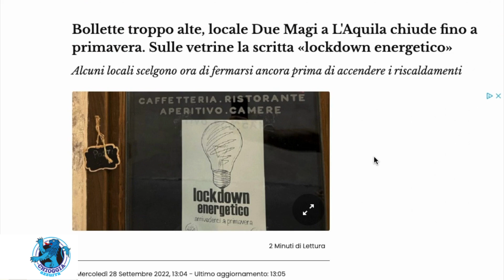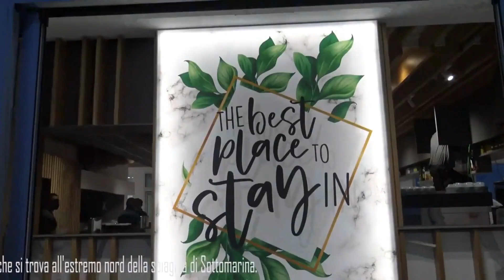A NATALE NIENTE PANETTONI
Da giugno paghiamo bollette astronomiche 12.000 euro a giugno, 14.000 a luglio e ne è arrivata un’altra di oltre 10.000 euro anche se siamo rimasti chiusi per ferie. Se continua così dovremo chiudere, abbiamo dovuto chiedere un fido di cassa perché temiamo di trovarci allo scoperto in banca. Ci faranno chiudere tutti, non ci sono alternative. Riferisce il titolare di una nota e prestigiosa pasticceria di Chioggia.
Che conclude:” Per il momento rimaniamo aperti ma non faremo né le frittole né i panettoni perché dovremmo venderli a prezzi altissimi, quindi rinunciamo a produrli”.
È una situazione drammatica che colpisce tutti indistintamente, c’è chi ha allungato il periodo di ferie, alcune attività estive hanno anticipato la chiusura, altri vicini alla pensione stanno valutando di chiudere. Un dramma a cui se non arriveranno provvedimenti urgenti di aiuto concreto da parte del nuovo governo Meloni le conseguenze saranno molto gravi per tutti.